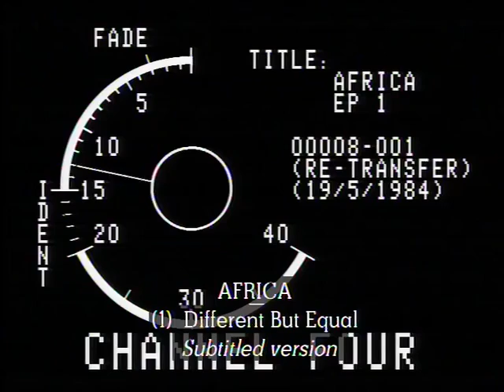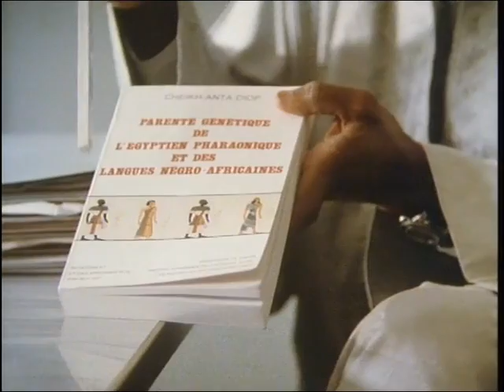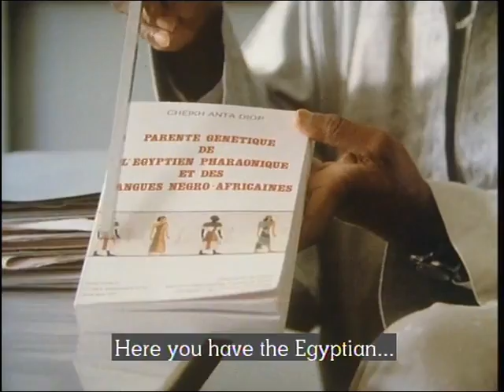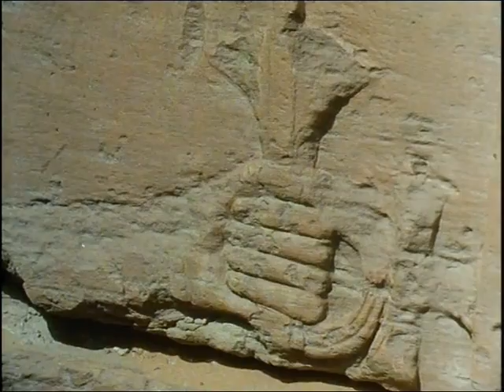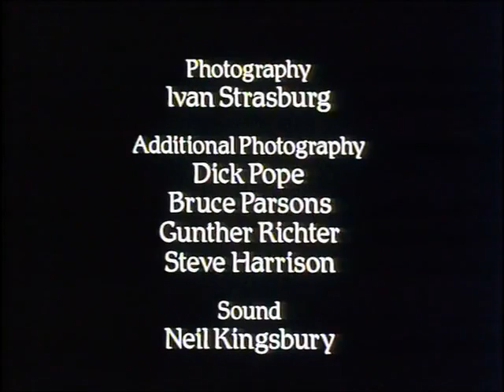AFRICA Episode 1 Different but Equal Written & Presented by Basil Davidson Executive Producer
PART 1 : A very well documented series on African History from way before, during and after Slavery trade and colonial period to contemporary times. This Documentary is the work of the British author and Africanist Basil Davidson . I upload and share this for education purposes only with people who are interested in Africa and African History as a Whole. In these series you will learn that Africans had their own civilizations, kingdoms, trades, and values way before the invasion of the western world.